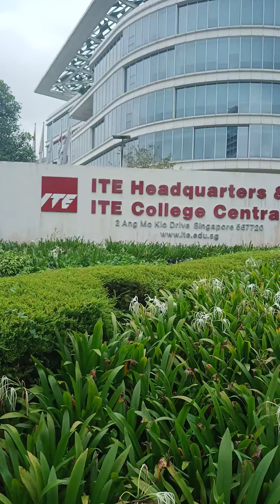SG ♥♥ ITE Headquarters & ITE College Central ♥♥